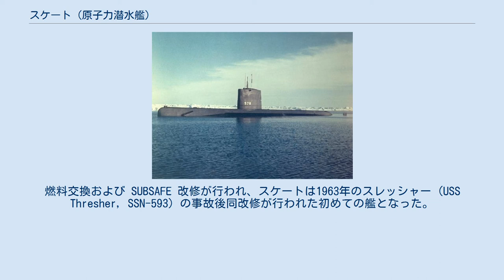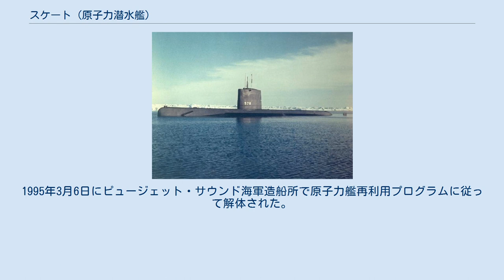スケート (原子力潜水艦)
スケート (USS Skate, SSN-578) は、アメリカ海軍の原子力潜水艦。
スケート級原子力潜水艦の1番艦。
艦名はガンギエイ目の総称であるスケートに因む。
その名を持つ艦としてはバラオ級潜水艦21番艦(SS-305)以来3隻目。
 スケートは1955年7月21日にコネチカット州グロトンのエレクトリック・ボート社で起工した。
1957年5月16日にルイス・L・シュトラウス夫人によって命名、進水し、1957年12月23日に艦長ジェームズ・F・カルヴァート中佐の指揮下就役する。
 就役後はニューロンドン沖で整調訓練を1958年1月29日まで行う。
続いてバミューダへ巡航を行い、母港には2月8日に帰還した。
その16日後、イギリスのポートランド島に向けて出航する。
フランスやオランダの港を訪問した後、母港に帰還した。
 7月30日、スケートは北極へ向けて出航、海氷下で10日間の作戦活動を行う。
この間、9回の浮上を行い、2,400マイルを潜航した。
スケートは北極点に到達した2隻目の潜水艦となり、「極氷の危険をものともしない」活動の功績で海軍殊勲部隊章を受章した。
8月23日にノルウェーのベルゲンに向かう。
スケートはオランダ、ベルギー、フランスの港を訪問し、1958年9月25日にニューロンドンに帰還した。
 翌数ヶ月間、スケートは同級初の艦として母港の近海で様々な試験を行った。
1959年3月初めに再び北極へ向けて出航、寒冷下および極氷下での作戦活動に従事した。
氷の下を3,900マイル航行し、10度の浮上を行う。
3月17日に北極点で浮上し、探検家として有名なヒューバート・ウィルキンス卿の遺灰を散布した。
スケートは帰還すると、「初の冬期間の極氷下において活動する能力を実証した」艦として2個目の殊勲部隊章の代わりに青銅星章を受章した。
1959年の秋から1960年にかけてスケートはアメリカ海軍の対潜水艦防衛能力強化のための演習に参加した。
 スケートは定期オーバーホールのため1961年1月にエレクトリック・ボートの乾ドックに入渠し、初の燃料交換を行った。
8月に復帰し、続く11ヶ月に渡って乗組員の作戦即応性を高めるための訓練を行った。
 1962年7月7日、スケートは再び北極へ向けて出航した。
5日後にシードラゴン (USS Seadragon, SSN-584) も真珠湾を出航した。
2隻の潜水艦は7月31日に合流し、その後1週間を共に行動する。
両艦は8月2日に北極点で浮上し公式行事を行い、大西洋艦隊潜水艦隊と太平洋艦隊潜水艦隊の記章が交換された。
 スケートはニューロンドンに帰還し、続く数年の間艦隊演習および沿岸での作戦活動に従事した。
1965年4月28日にノーフォーク海軍造船所に入渠し、同造船所においてオーバーホールを行う初の原子力潜水艦となった。
燃料交換および SUBSAFE 改修が行われ、スケートは1963年のスレッシャー (USS Thresher, SSN-593) の事故後同改修が行われた初めての艦となった。
作業は1967年9月に完了した。
 カリブ海での海上公試および整調巡航後、スケートはニューロンドンに帰還し、新たな海中での戦術開発および装備の開発のための演習に参加した。
 1968年10月、スケートは地中海に配備され第6艦隊と共に2ヶ月間活動した。
スケートは1969年3月および4月、1970年10月、1971年2月に再び北極で活動した。
そのほかの時期は様々な大西洋艦隊およびNATOの演習に参加した。
1971年7月、ノーフォーク海軍造船所で3度目のオーバーホールが行われ、作業完了後1973年11月17日にニューロンドンに帰還した。
1974年8月、スケートは大西洋艦隊の1部として作戦活動に従事した。
 スケートは1986年9月12日に退役し、1986年10月30日に除籍された。
1995年3月6日にピュージェット・サウンド海軍造船所で原子力艦再利用プログラムに従って解体された。